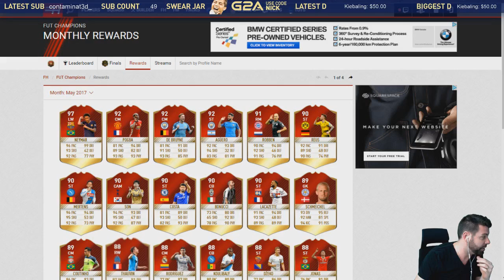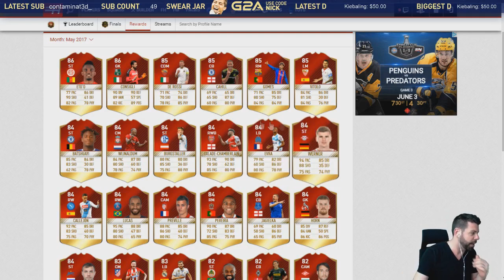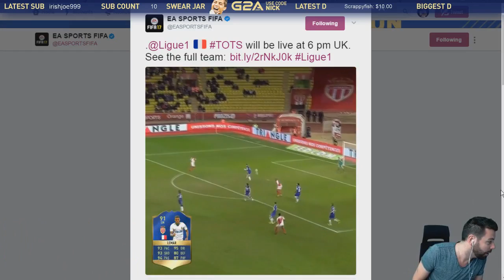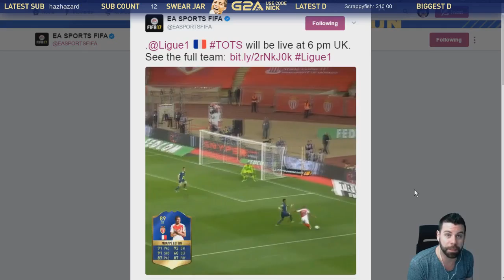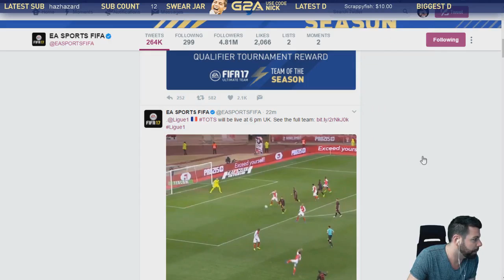FUT CHAMPIONS MONTHLY REWARDS!! LEGEND HERNANDEZ!! - Poor Man RTG #130 - FIFA 17 Ultimate Team